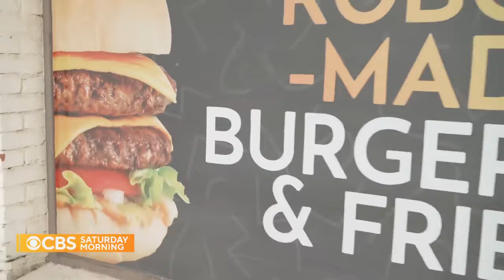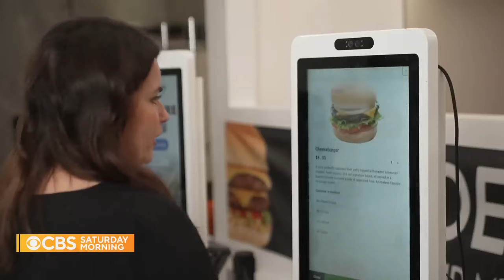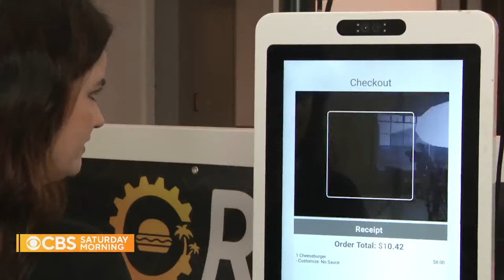New Automated AI Restaurant (Almost No Employees)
Entrepreneurs and engineers are employing AI robots in kitchen operations. The restaurant, employing only two back-of-the-house employees, stands as a pioneering example of the evolving landscape where AI is expected to play a substantial role. Analysts anticipate a broader shift towards AI-focused restaurants, especially in response to rising minimum wages. The integration of AI not only addresses labor shortages but also raises questions about the impact on taste and culinary traditions, sparking ongoing discussions within the industry about the future trajectory of automated kitchens.

Blaming workers or minimum wage increases for AI adoption oversimplifies labor market changes. Basic Income is crucial for economic security, enabling a smoother transition into this new economy.